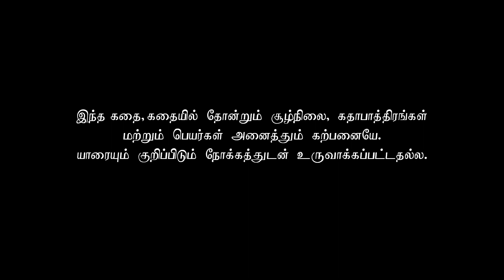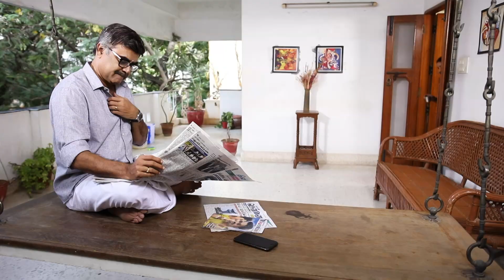Azhagu - Tamil Serial | அழகு | Episode 317 | Highlights | Sun TV Serials | Revathy | Vision Time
Azhagu Tamil Serial Episode 317 Highlights on Vision Time Tamil. Azhagu is the story of a soft & kind-hearted woman's bonding with her husband & children. Do watch out for this beautiful family entertainer starring Revathy as Azhagu, Sruthi raj as Sudha, Thalaivasal Vijay, Mithra Kurian, Lokesh Baskaran & several others.